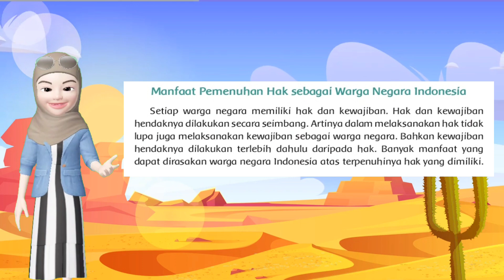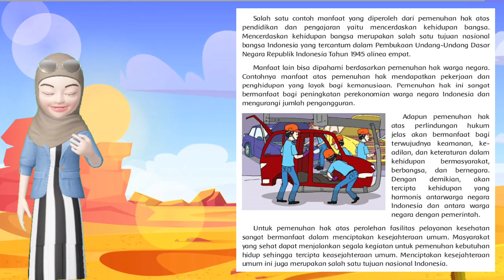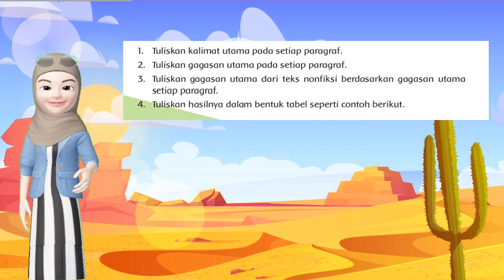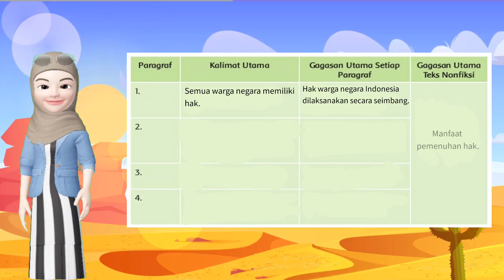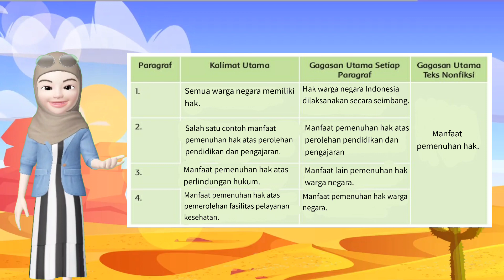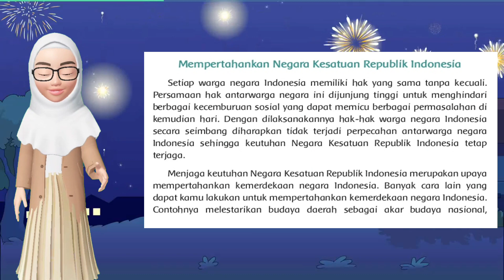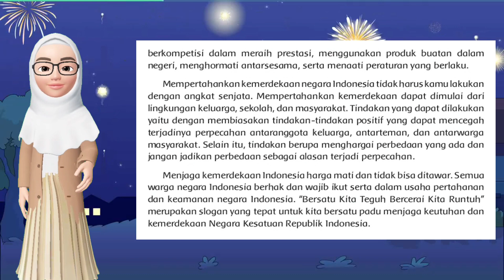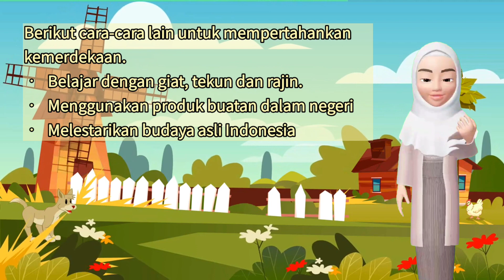Kelas 6 Tema 6 Subtema 2 Pembelajaran 3